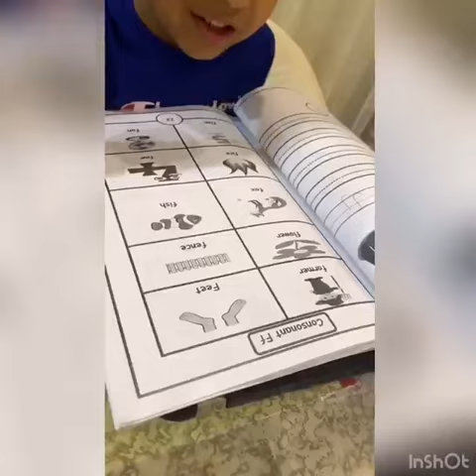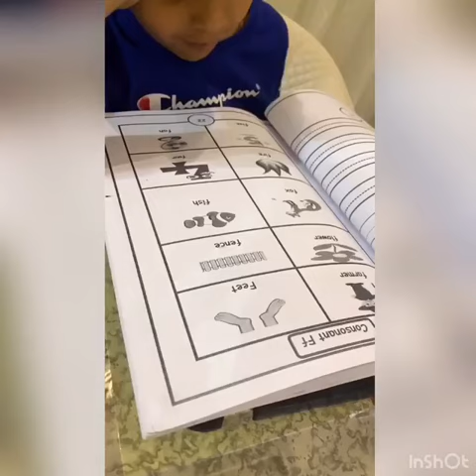Reema_International_School 🎉Letter Ff.vocabularies 🎉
We can use phonics knowledge to “sound out” words.
[Children] learn to recognise how sounds are
represented alphabetically and identify some letter
sounds, symbols, characters and signs
Letter Ff. vocabularies
KG3E
T.Amira